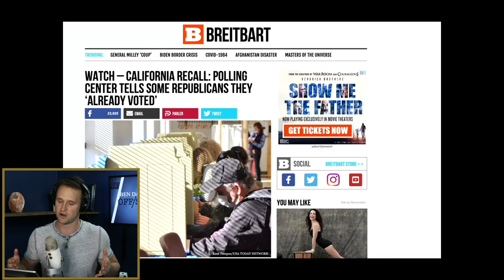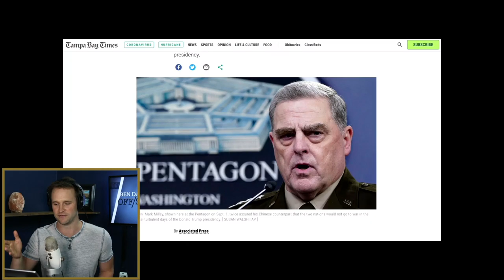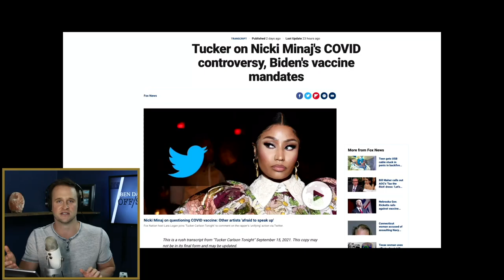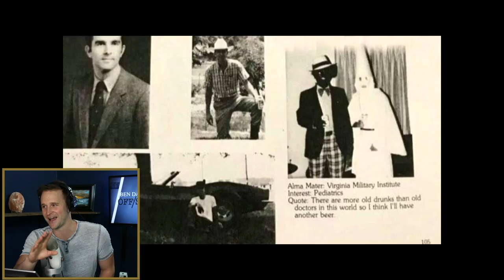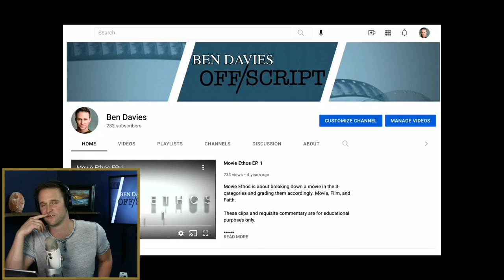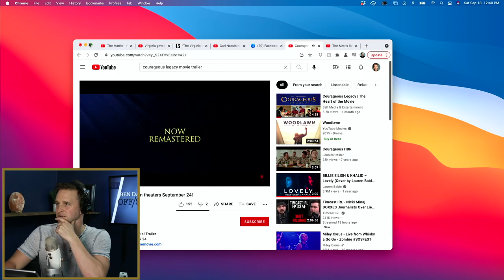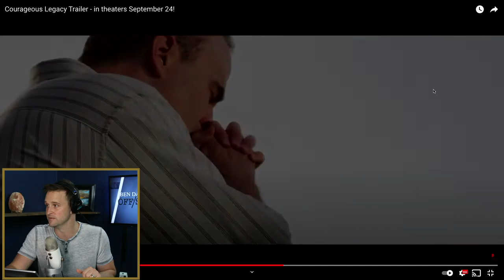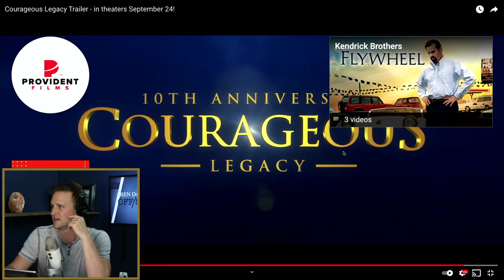The Modern Day Matrix | Ep. 1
The new Courageous Legacy movie trailer, the NFL goes fake woke, and why you have not heard these wild news stories. Check it out now!